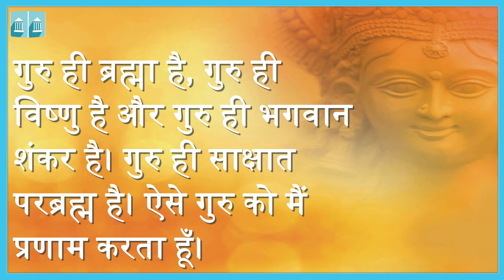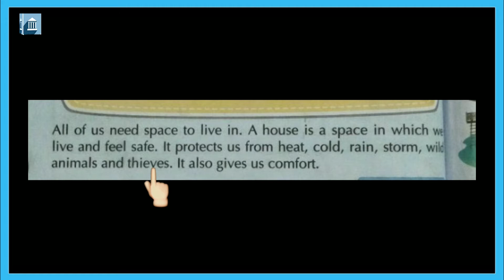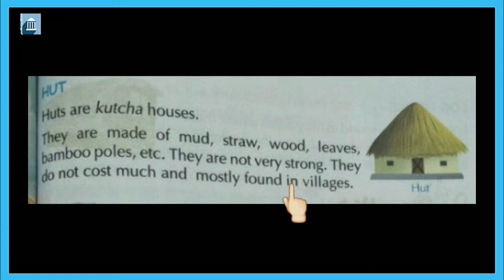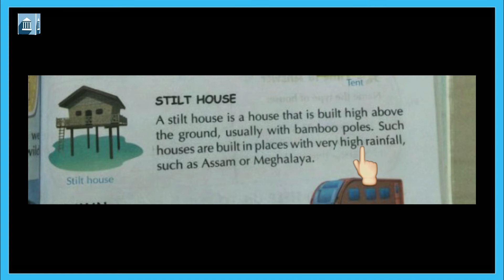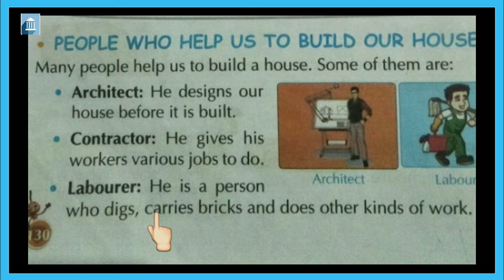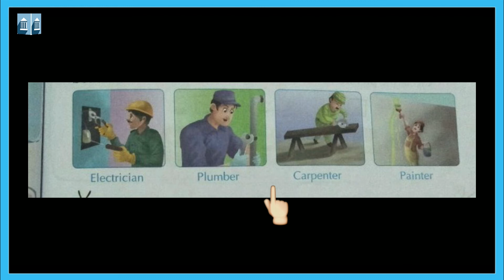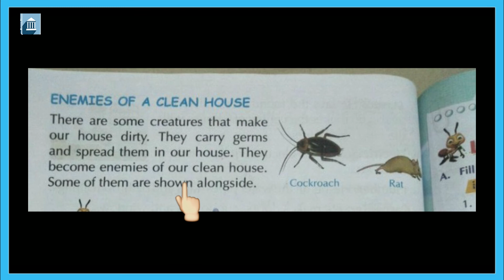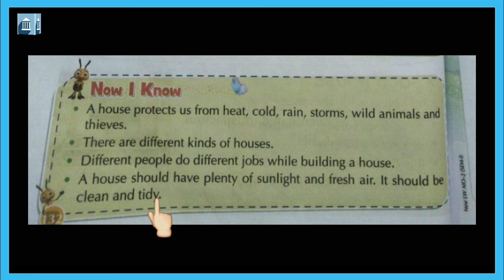Grade - 2 : EVS : Chapter - 7 : Houses We Build (Reading)